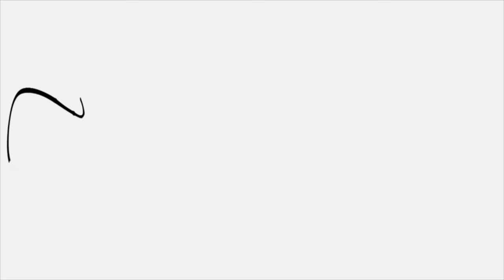(PMT) Audemar - "Gvng"